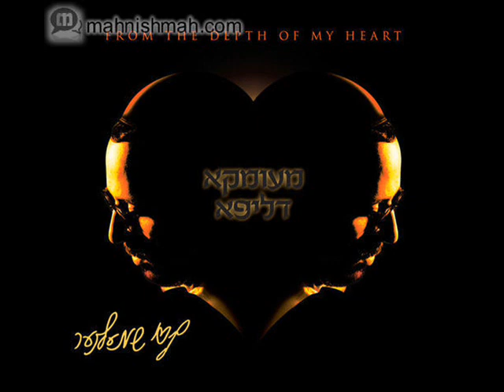Achron Achron Chaviv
Lipa Shmeltzer with a new song 'Achron Achron Chaviv' from his new album 'Me'imka D'Lipa'.